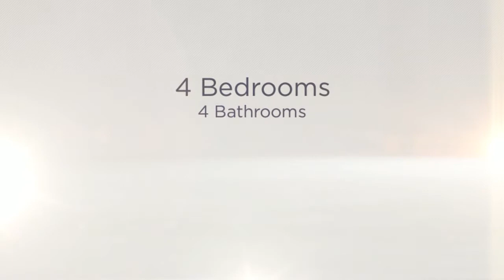6509 Basket Weaver NW, Albuquerque, NM 87114 - Albuquerque Homes For Sale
MUST SEE ! Don't Miss Out On This Great Deal in A Great Neighborhood, in a Cul-De Sac...OH Did I Mention City VIews. This Spacious Home Offers 4 Bedroom, 4 Bath, 3 Car Garage, Bright Open Floor Plan, Stainless Steel Appliances, Washer / Dryer, Granite Counters, Tile Floors, Court Yard, Fully Landscaped, TWO Master Bedrooms, Jack n Jill Bath in the other 2 Bedrooms, Recessed Lighting and SO much more